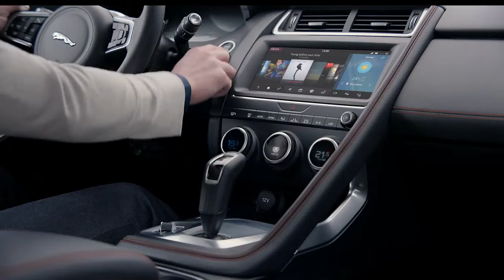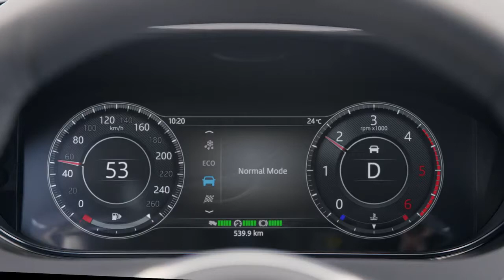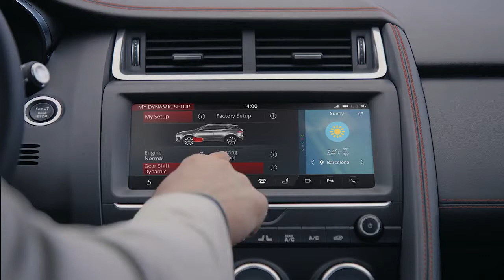2018 All-new Jaguar E Pace - Presentation